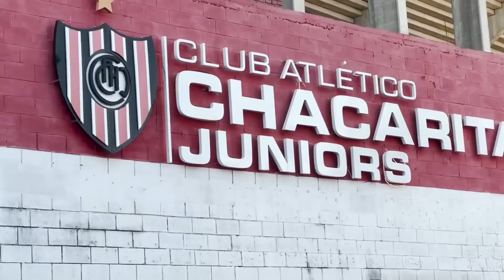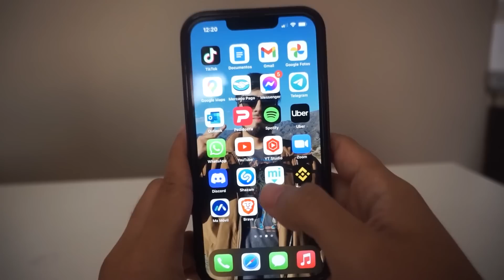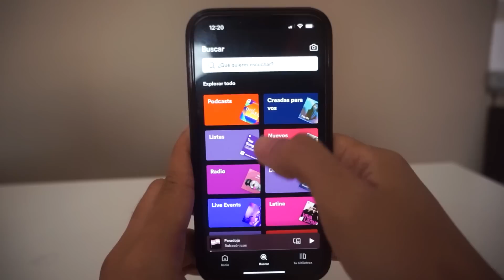Conocí por DENTRO una de las BARRAS más PESADAS del FUTBOL ARGENTINO y HOY salió el DOCUMENTAL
El club Chacarita Juniors es más famoso por las historias de su barra brava que por sus logros deportivos. Lo que muchos no saben es que hacia adentro hay internas complicadas y que quienes las encabezan son dos
mujeres: las hermanas Molina. Con una investigación protagonizada por Andrea Rincón y Mauro Albarracín, Hermanas Bravas busca responder las preguntas que muchos hinchas de Chaca se hacen: ¿Son Ana y Angélica las líderes de la barra? ¿Cuáles son las causas de la rivalidad entre las hermanas? ¿Están peleadas por el poder de la banda? ¿Por qué son blanco
de los medios? ¿Qué siente el hincha del Funebrero con esta situación? Un club. Una barra brava. Una pasión. Dos hermanas. La misma sangre. Bienvenidos, bienvenidas a Hermanas bravas. Un podcast original de Spotify.